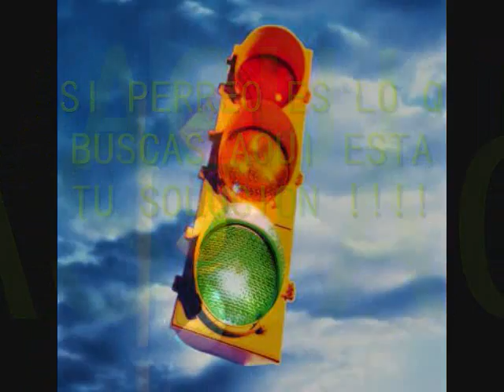semaforo light party viernes 12 de feb, 2010 promo.wmv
NO TE LO PIERDAS PERREO INETENSO EN GUAYAMA PR.EN EL CLUB TROTAMUNDOS